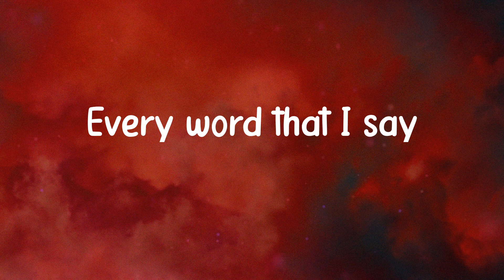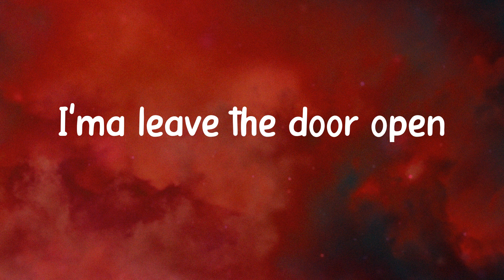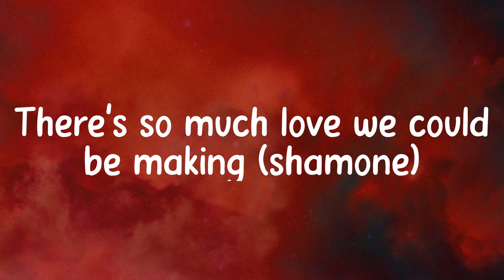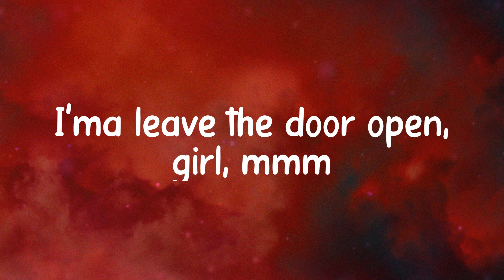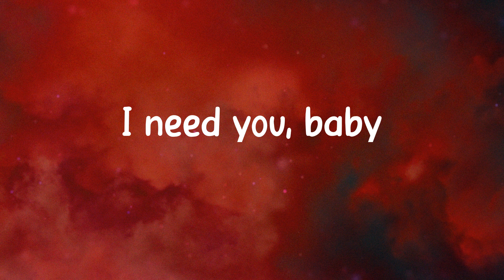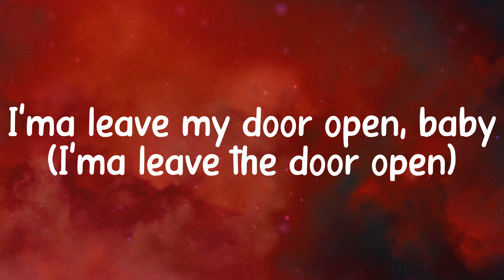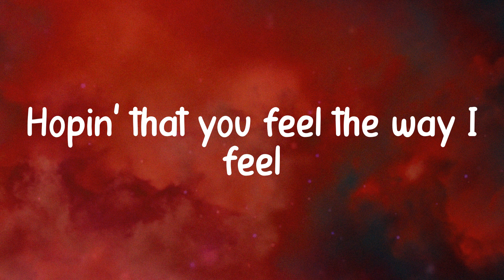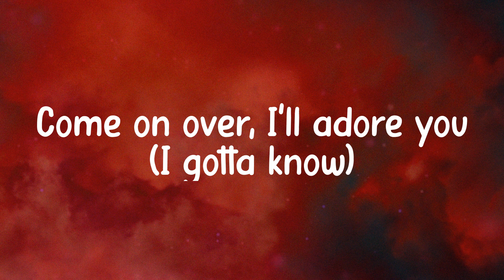𝑳𝒆𝒂𝒗𝒆 𝑻𝒉𝒆 𝑫𝒐𝒐𝒓 𝑶𝒑𝒆𝒏 - 𝑩𝒓𝒖𝒏𝒐 𝑴𝒂𝒓𝒔 (𝑳𝒚𝒓𝒊𝒄𝒔)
Lyrics Bruno Mars - Leave The Door Open

🎤 Lyrics:
Cuddling
Rose petals in the bathtub, girl, lets jump in
It's bubblin'
(C'mon girl)
Ah
Hey, hey